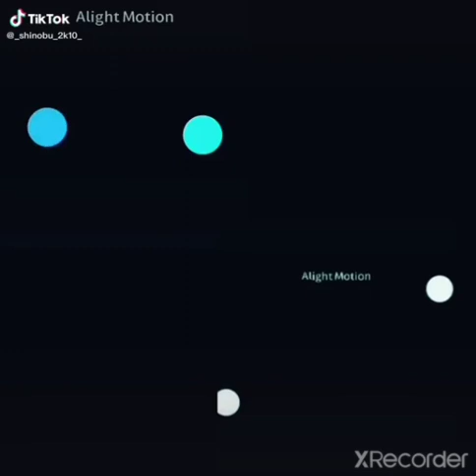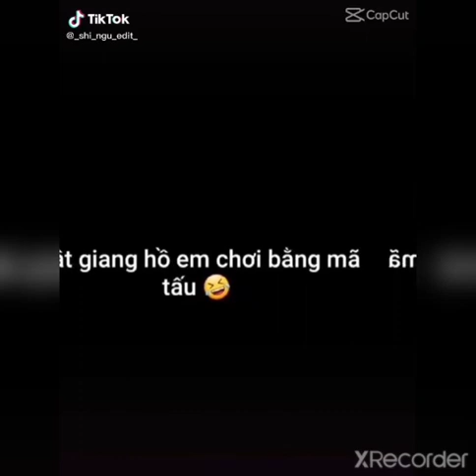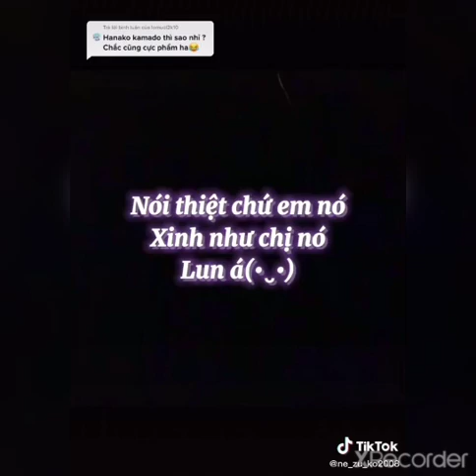🥰[ tổng hợp ] tik tok Kimetsu no Yaiba #72 Kanao vỗ mông Genya🤣🤣🤣🤣🤣🤣🤣